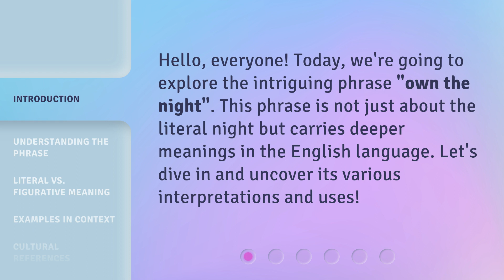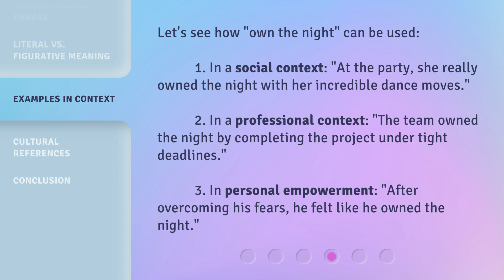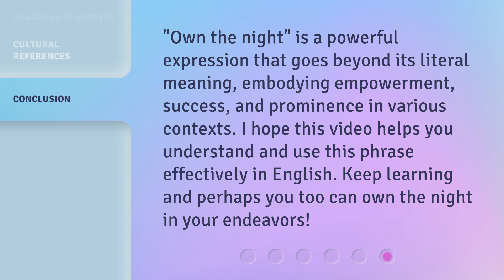Owning the Night: Unraveling the Meaning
Owning the Night: Unraveling the Meaning • Embark on a captivating journey as we delve into the mysterious meaning behind 'Owning the Night'. Discover the hidden symbolism and unravel the secrets of this enigmatic phrase that will leave you enlightened and inspired.

00:00 • Introduction - Owning the Night: Unraveling the Meaning
00:26 • Understanding the Phrase
00:44 • Literal vs. Figurative Meaning
01:04 • Examples in Context
01:32 • Cultural References